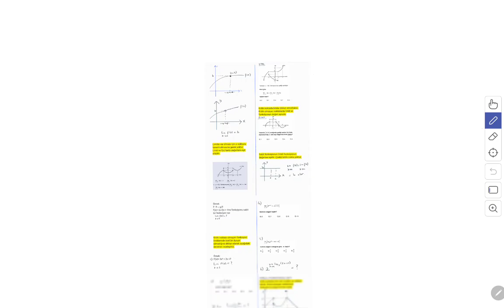LİMİT KONU ANLATIMI